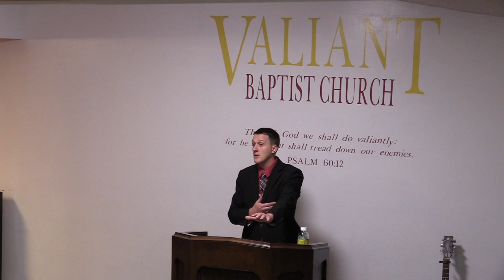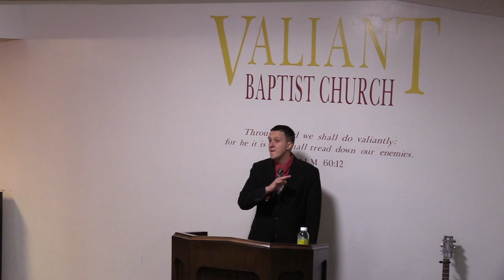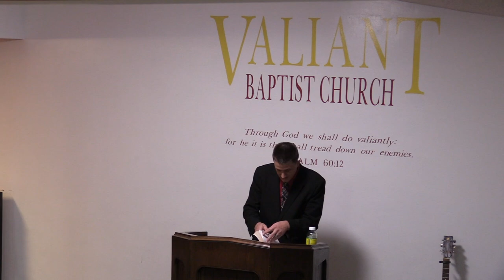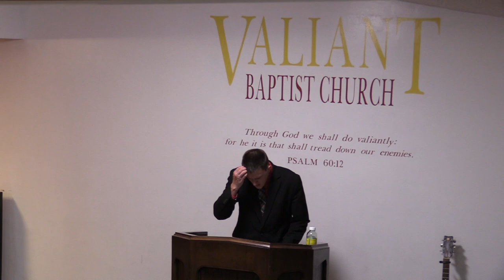Genesis 48 | Ephraim & Manasseh, Blessings, Joseph, Firstborn Receives Double